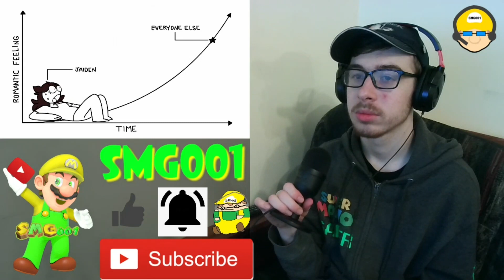Being Not Straight Reaction! | STRUGGLE TO FIND LOVE!!! | SMG001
As a bisexual, I support Jaiden no matter what!